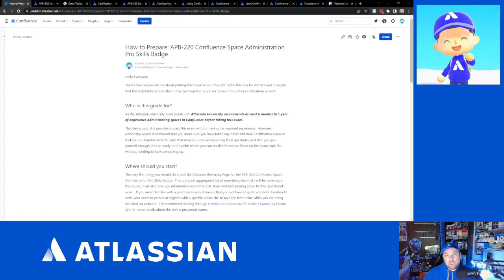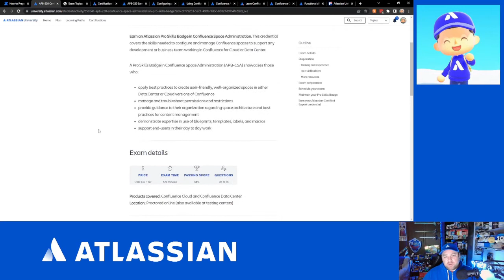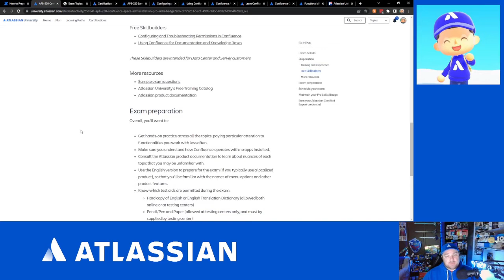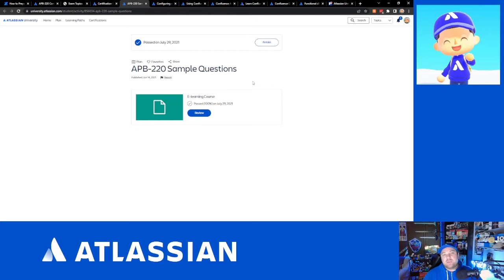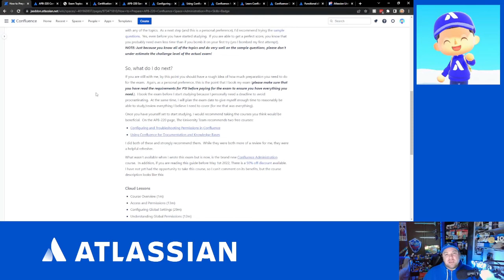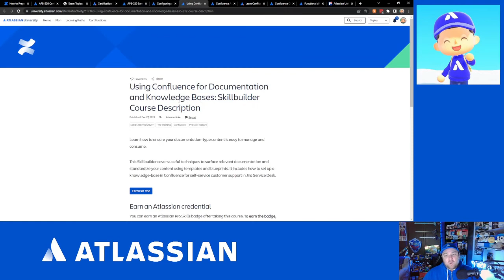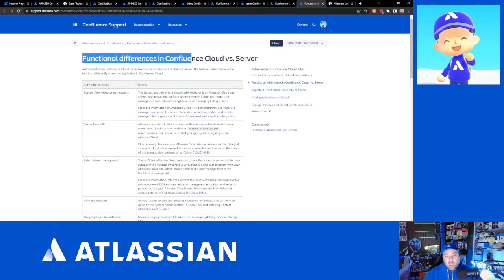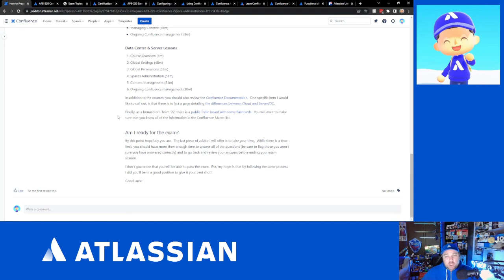How to: Prepare for APB-220 Confluence Space Administration Pro Skills Badge Exam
Today, I provide a visual guide to my process in preparing to write the exam for APB-220: Confluence Space Administration Pro Skills Badge.

Be sure to join the Atlassian Online Community, there are tons of Atlassian Customer just like you and me there to help each other every single day